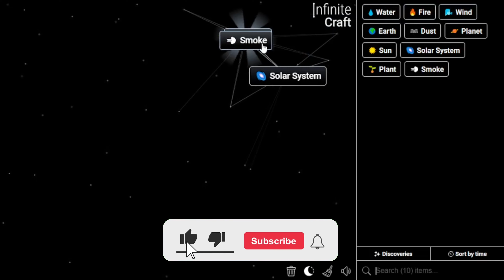How to Make Religion in Infinite Craft | Get Religion in Infinite Craft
📜 Featured Infinite Craft Recipes:

Religion  ,